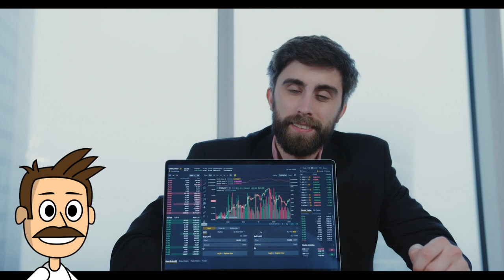What steps can people take to protect their investments?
Will Crypto Recover?